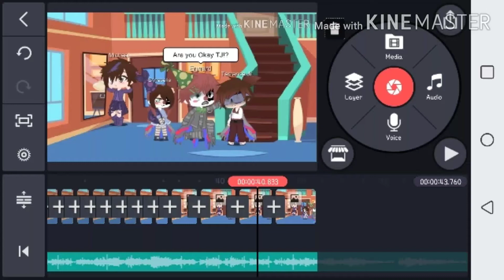Spoiler to a GCMV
UwU
Micheal and Ennard's future Children-